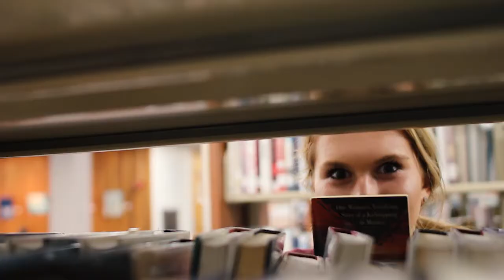New Year's Day - Music Video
New Year's Day by Taylor Swift

Frankie McCarty-Brown, Christian Pruitt, Christian Brown, Maddie Glas

Howard W. Blake School of the Arts
TV & Film Production
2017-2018